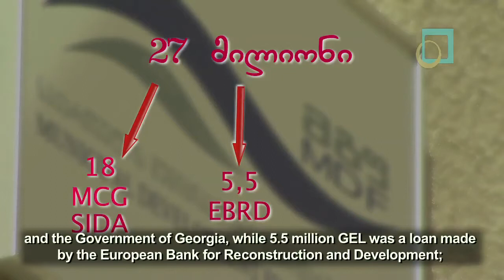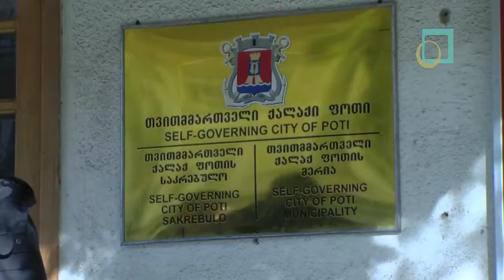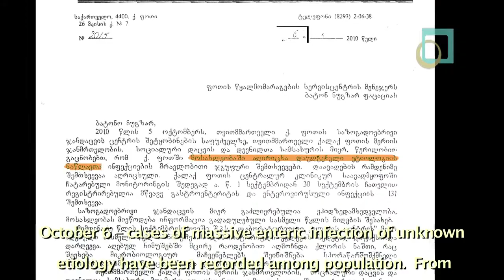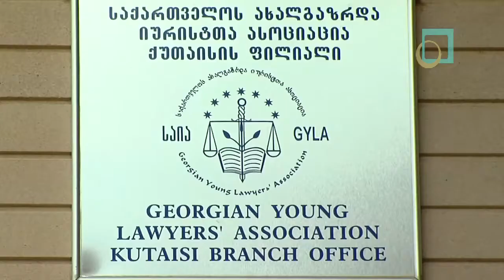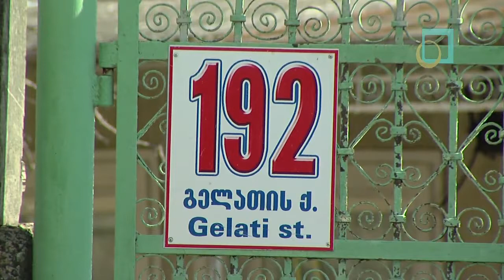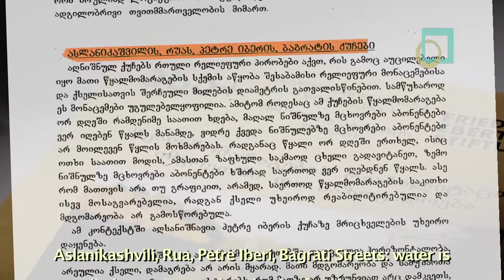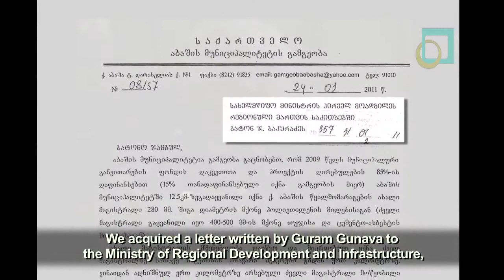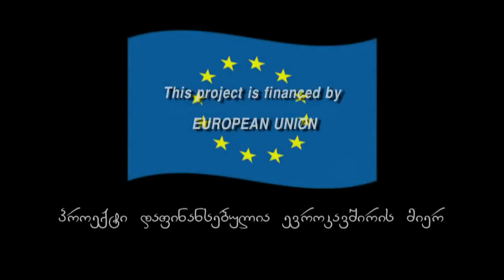Problems of Water In Regions